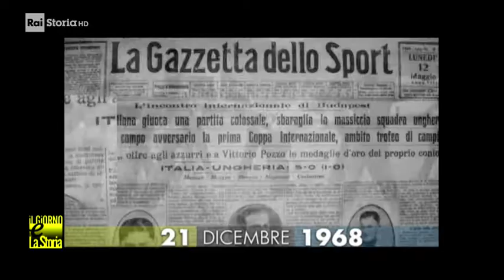21 Dicembre 1968 - Muore Vittorio Pozzo (1886-1968)